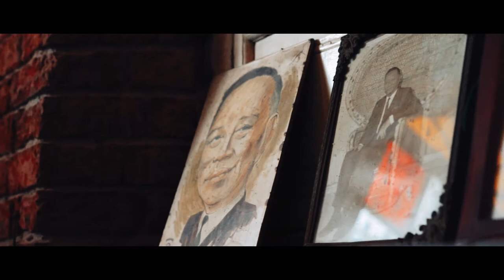Iloilo Safety Travel Video || Featuring Jaro Cathedral and Casa Marquit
Iloilo in New Normal. This video was been submitted in Katurismo Creatives for Safety Travel Video.